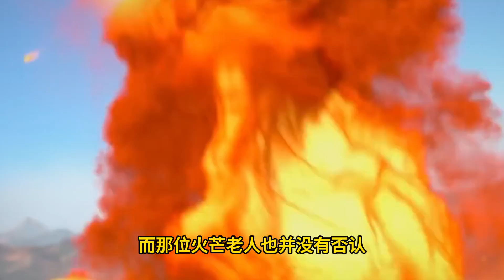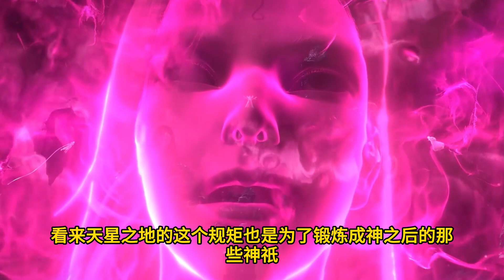斗破苍穹之大千世界 第204集：神火之谜，寻找下一道神火的旅程